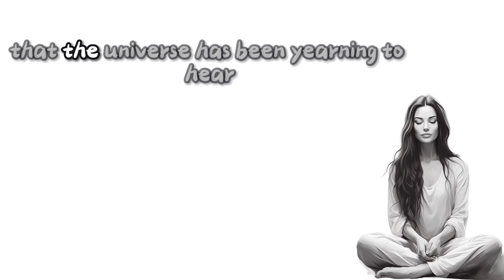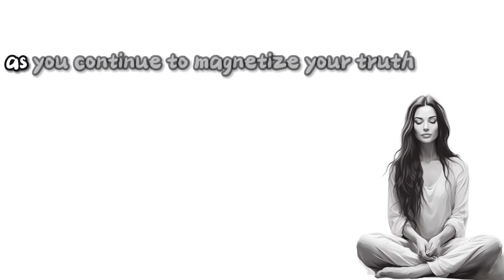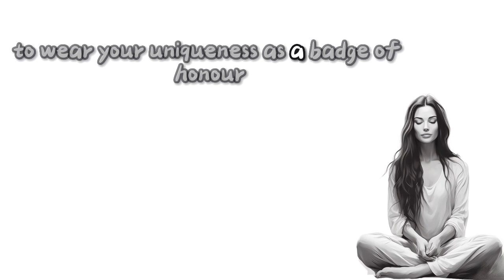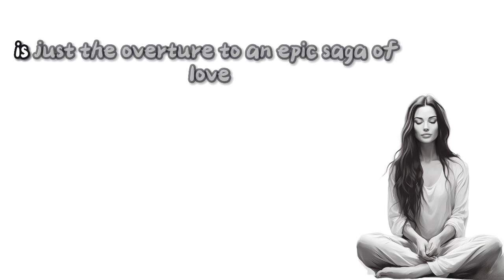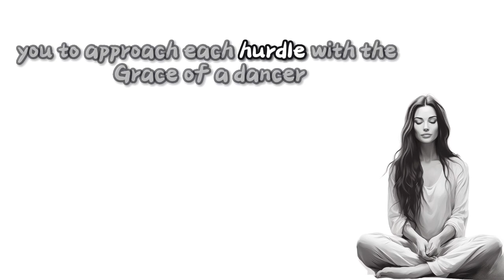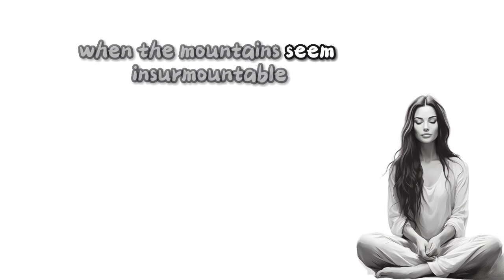Late Bloomer Awakening: Your Unique Path to Spiritual Groundedness [Twin Flame Reading]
This timeless twin flame reading is for whichever member of the collective happens to find it. If the universe sent you these words, it was for a reason ❤️

This twin flame reading for today is a general one for the collective. You might not find you resonate with everything, so take what serves you and leave the rest.